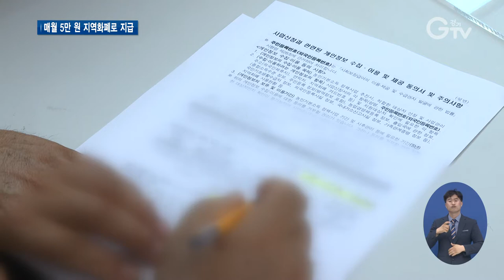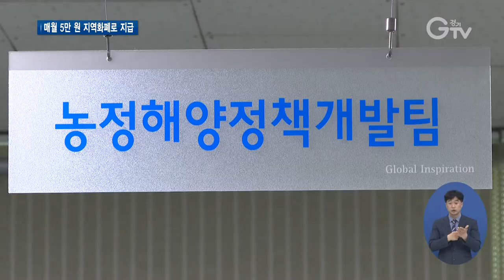`경기도 농민기본소득`..6개 시·군 신청 시작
[앵커멘트] 경기도가 지난 20일부터 포천과 여주, 이천 등 6개 시군에서 ‘농민기본소득’ 신청 접수에 들어갔습니다. 오는 10월부터 지급하는 ‘농민기본소득’은 해당 시군 농지에서 1년 이상 농업생산 종사 이력 등 자격을 갖춘 농민이면 신청할 수 있습니다. 구영슬 기자가 현장 취재했습니다.

[리포트]
여주에서 30년 가까이 1만 평 규모의 논 농사와 밭 농사를 지어온 농민 정낙훈 씨.

지난해 10월, 여주시 농민수당으로 지역화폐 60만 원을 받아 농기구를 구매한 뒤, 올해엔 ‘농민기본소득’을 신청했습니다.

[인터뷰] 정낙훈 / 여주시 가산리
"농업에 종사한 대가로 받는 수당이니까 보람을 느끼고 있고요. 이번에 주시는 (농민)기본소득 가지고 충전식 분무기를 하나 구입하고 싶은데 돈을 보태서 충전식 분무기를 하나 살 계획입니다."

농업생산에 종사하는 농민에게 매달 5만 원을 지역화폐로 지급해 지급일로부터 3개월 이내 사용할 수 있는 `농민기본소득`으로, 올해엔 포천과 여주, 이천 등 6개 시군에서 시행합니다.

경기도와 시군은 지난 20일 포천시를 시작으로 농민기본소득 신청 접수에 들어갔고, 오는 9월까지 신청절차를 완료해 10월부터 지급한단 계획.

사업신청 시작일을 기준으로 해당 시군에 3년 연속이나 총 10년간 주소를 두고 거주해오며 해당 시군 농지에서 1년 이상 농업생산에 종사해온 농민은 신청할 수 있고.

농작물 재배업과 축산업, 임업 분야도 포함됩니다.

기본소득을 신청하면 해당 읍면동에서 신청 자격을 확인하고, 농민기본소득위원회의 농업경영체 등록정보와 현장 조사를 거쳐 대상자 선정이 이뤄집니다.

[인터뷰] 민경록 / 경기도 농정해양정책개발팀장
"중앙정부나 지방정부가 농가당 지급하고 있는 직불제 또는 농민수당과 달리 농민기본소득은 개별 농민에게 각각 지급할 예정입니다. 모든 농민이 사회적으로 인정받는 계기가 될 것으로 기대하고 있습니다."

신청서는 해당 시군 읍면동 행정복지센터에 방문하거나 농민기본소득 통합지원시스템을 통해 직접 접수하면 됩니다.

[자막]
1. 여주시 가산리
2. [인터뷰] 정낙훈 / 여주시 가산리
3. [‘농민기본소득’ 신청 일정]
▶포천(7.20∼8.31)
▶연천(7.20∼8.31
▶여주(7.20∼9.6)
▶양평(7.28∼8.31)
▶안성(8.2∼9.3)
▶이천(8.2∼9.6)
4. 해당 시군 농지 1년 이상 농업생산 농민 신청 가능
5. [인터뷰] 민경록 / 경기도 농정해양정책개발팀장
6. 시군 읍면동 행정복지센터 등 접수 가능
7. 영상취재 : 이효진 , 영상편집 : 김정환